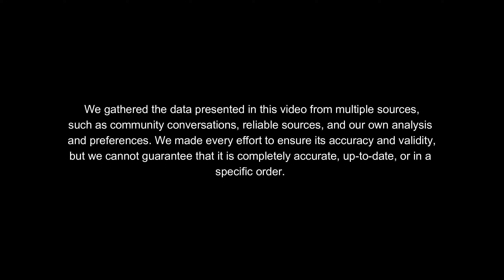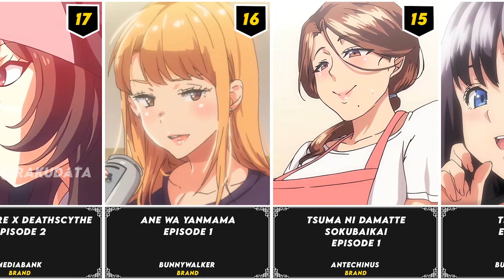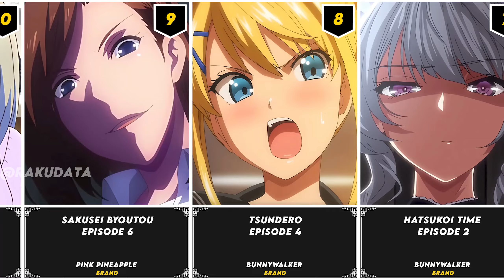Top H Anime Of The Week THW 4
In this video, here are the list of Top H Anime Of The Week THW 4

Track: Most Memorable Dragon Ball Super OST Recreations (with Spotify and iTunes links)

I believe all content used falls under the remits of Fair Use, but if any content owners would like to dispute this I will not hesitate to give CREDIT to said content. It is not my intent to infringe on their content ownership. If you find your art or images in the video please let me know and I will gladly credit you.